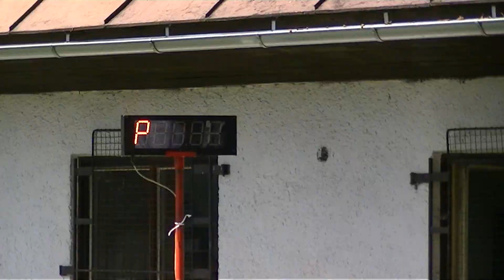SDH Hukovice: Hukovice ženy v Mankovicích 2012